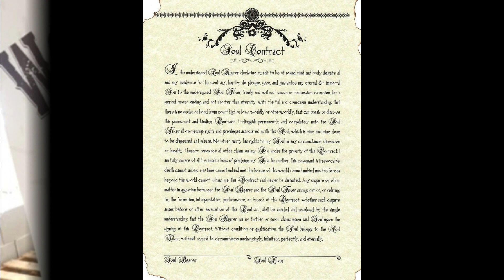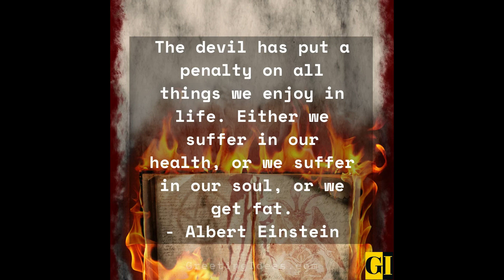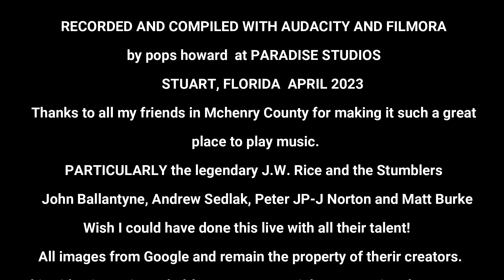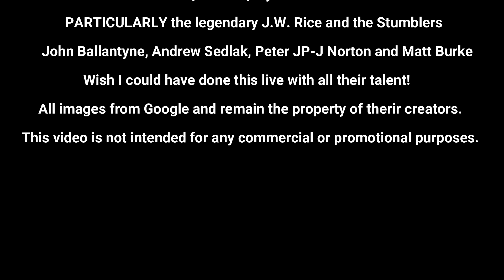Bull Valley Blues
Wonder Lake folks are proud of their town and its championship Water Ski Show Team. It's a fine place to live. I wrote this song after my friend on the team told me about the nickname created for the town by envious defeated opponents. Bull Valley Cops like to give us speeding tickets so.